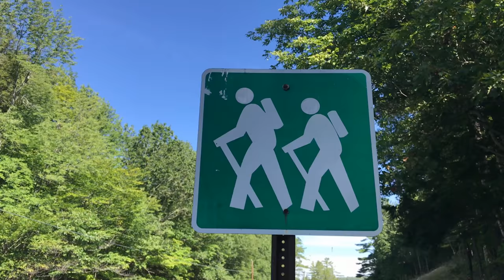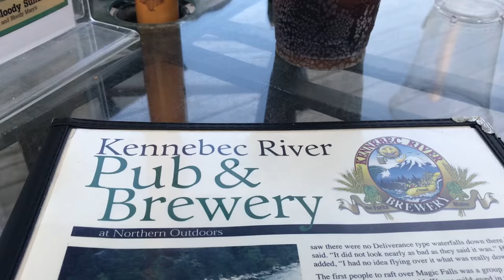The Forks, Maine | Northern Outdoors | Labor Day Vacation Video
We spent our Labor Day vacation in The Forks, Maine staying at Northern Outdoors. We fished, hiked, drank, swim and went white water rafting. It was the perfect outdoors experience! Enjoy our music video of our trip. Song: Calvin Harris, Dua Lipa - One Kiss